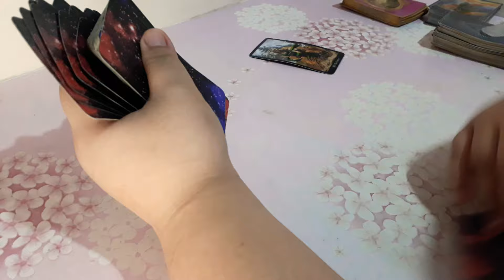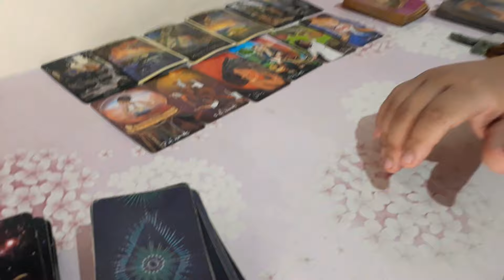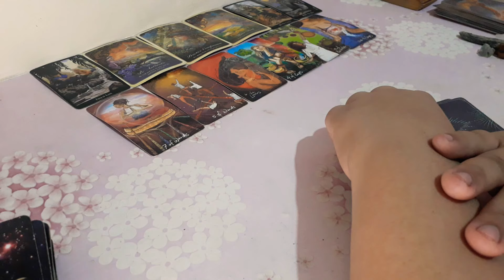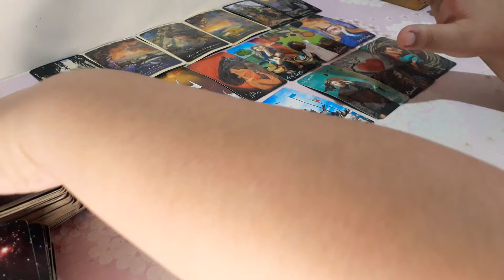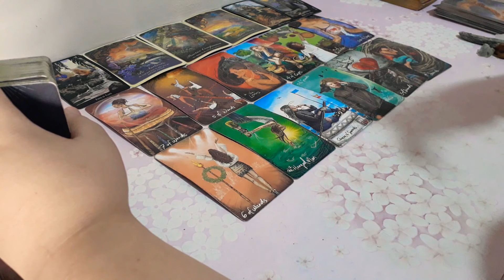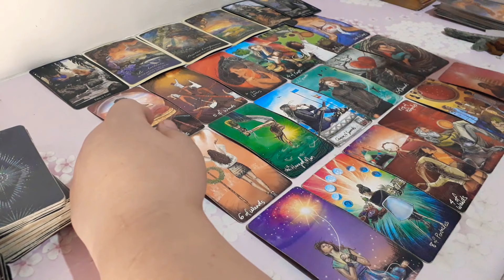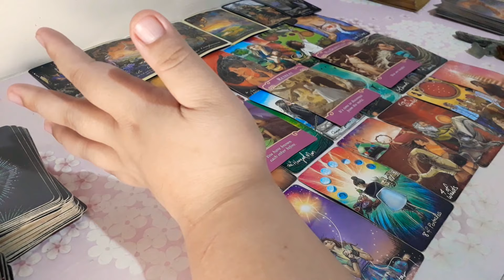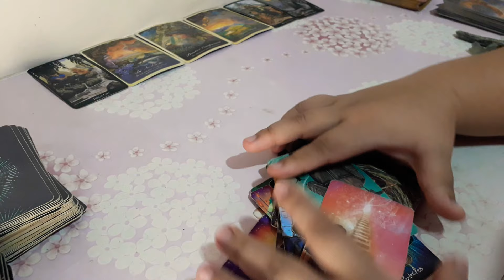💋Libra- Maniwala ka sa kutob mo.... /Kapalaran sa Pagibig (November-December 2020)